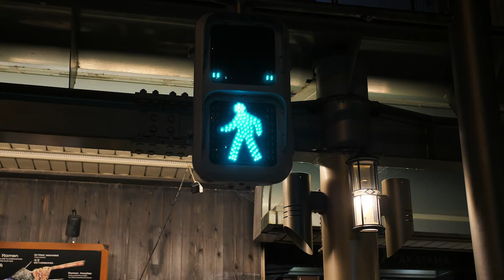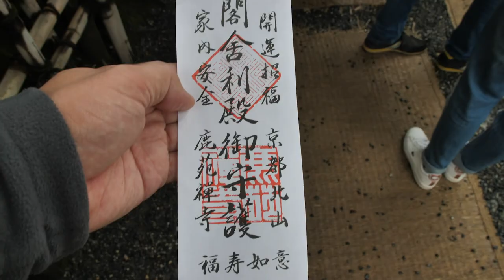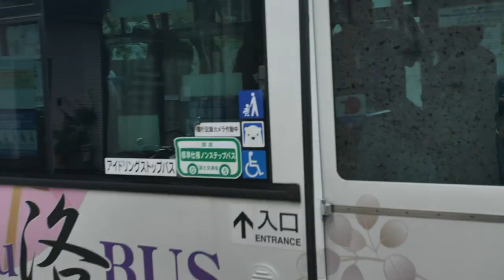Shirakawa - Kyoto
00:00 - Shirakawa, Gifu
00:35 - Takayama
00:48 - Kyoto
00:50 - Kyoto - Fushimi Inari Taisha (伏見稲荷大社) - Shrine
01:04 - Kyoto - Nabeyacho 鍋屋町
01:14 - Kyoto - Shijo Dori
01:32 - Kyoto - Nishiki Market, Higashiuoyacho - kyoto-nishiki.or.jp
01:44 - Kinkaku-ji (金閣寺, literally "Temple of the Golden Pavilion"), officially named Rokuon-ji (鹿苑寺, literally "Deer Garden Temple") - Golden Temple
01:58 - Arashiyama (嵐山 Storm Mountain) Bamboo Forest
02:26 - Kyoto - Shōren-in Monzeki Temple
02:54 - Kyoto - Nanzen-ji (南禅寺 Nanzen-ji), or Zuiryusan Nanzen-ji, formerly Zenrin-ji (禅林寺 Zenrin-ji)